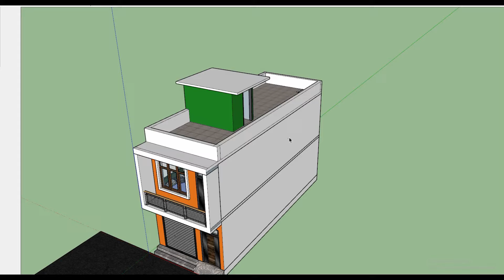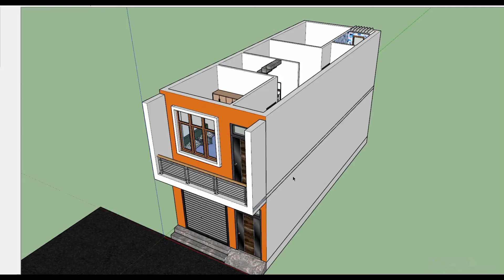15x40 feet house plan with shop ||15*40 ||600sqft ghar ka naksha